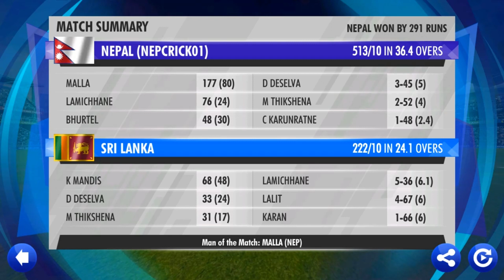Nepal takes on Sri Lanka in the 1st match of the Asia Cup || Nep vs Sri match 1 || Highlight.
In this thrilling encounter, Nepal takes on Sri Lanka in the first match of the Asia Cup. Both teams showcase their skills and strategies in a battle for cricket supremacy. Witness the intense competition as the players display their batting, bowling, and fielding prowess.